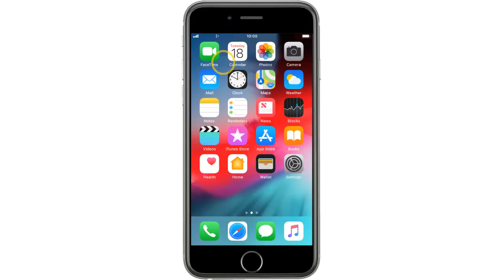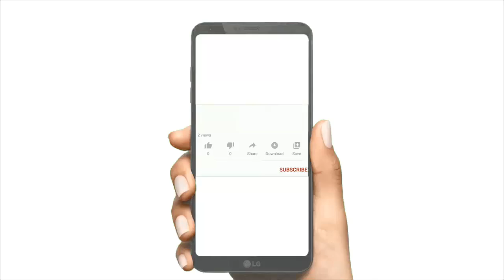What Does iPhone Symbols on Top of Screen Meanings (Moon Symbol on iPhone …)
This Tutorial teaches you what do the symbols mean at the top of the iPhone (for example, what's the moon symbol on iPhone

iPhone symbols meaning (moon symbol on iPhone, ...etc)

The steps in this Tuto were performed on an iPhone 6 in iOS 12, Note that you are going to need to have enough available storage on your device

The icons in the status bar at the top of the screen provide information about iPhone. On an iPhone with Face ID, there are additional status icons at the top of Control Center

Learn what the status icons and symbols at the top of your screen mean.
what does the moon on iPhone mean ?what does the moon symbol mean on iPhone?

When Do Not Disturb is on, there's a crescent moon icon  in the status bar

what does half moon on iPhone mean ? what does the crescent moon mean on iPhone?

On the Details screen, switch on the toggle for the “Hide alerts” (Do Not Disturb in iOS 10 or earlier). This will remove the crescent moon icon from the left of the messages. After switching off the toggle, the Do Not Disturb mode for the particular conversation will be disabled.
By watching this video you will know how to restore icloud backup on iPhone 6s
If you see blue, green, or red in the status bar
On iPhone X and later, the color shows as a bubble behind the time. On iPhone 8 or earlier, the color goes all the way across the status bar. Here's what each color means:

If you see orange or green indicators in the status bar
With iOS 14, you might see an orange or green indicator in the status bar on your iPhone. These indicators appear when the microphone and/or camera are being used by an app.

iPhone icons meaning

These steps will demonstrate the iPhone symbols on top of screen meaning

List of screen icons

A number of icons displayed indicate various settings and events

1-The battery icon shows the remaining battery power. The bigger the coloured
section of the icon, the more power.

2-The battery charging icon shows the battery is charging.

3-The signal strength icon shows the strength of the network signal at your
location. The more lines, the stronger the signal.

4-The flight mode icon shows flight mode is turned on.

5-The network mode icon shows the network mode currently used by your mobile
phone.

6-The divert icon shows all voice calls are diverted.

7-The alarm icon shows the alarm is set.

8-The active data connection icon shows a data connection is active.

9-The Do Not Disturb icon shows suppression of calls and notifications is turned
on.

10-The Wi-Fi icon shows your mobile phone is connected to a Wi-Fi network.

Here's iPhone symbols on top of screen

I hope that this vidéo "iPhone symbols and meanings" help you to understand what do the symbols mean at the top of the iPhone

Tuto: iPhone symbols on top of screen

Category :  iPhone symbols
See Also
iPhone 6 symbols
what does the little arrow mean on iPhone ?